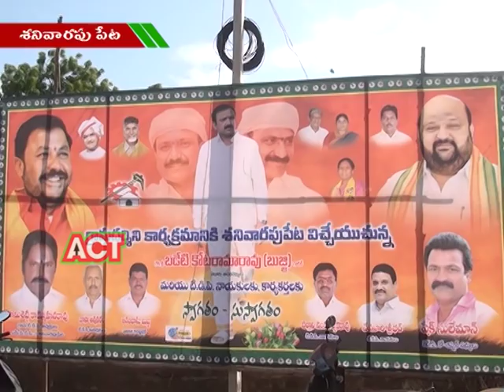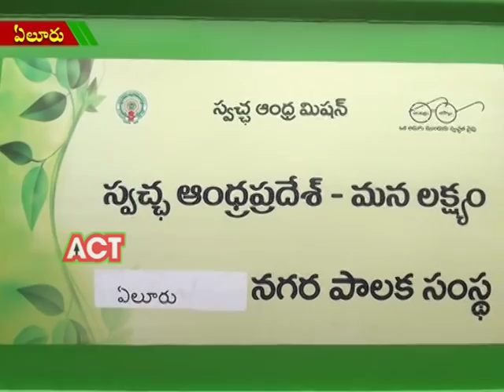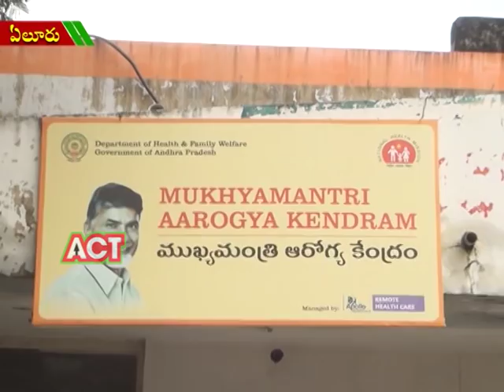ACT NEWS ELURU_17.7.2018_01